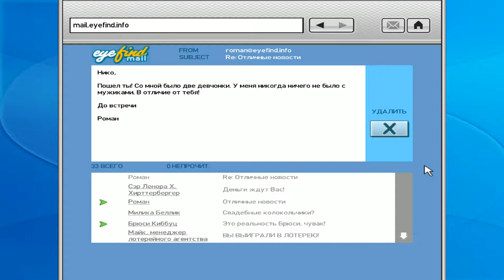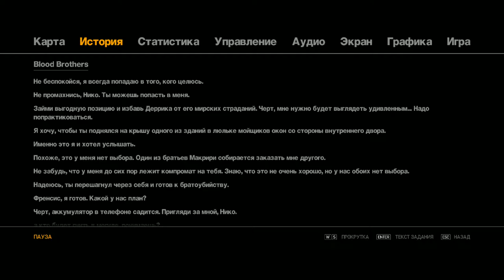Grand Theft Auto IV ► BLOOD BROTHERS(БРАТЬЯ ПО КРОВИ)► №45